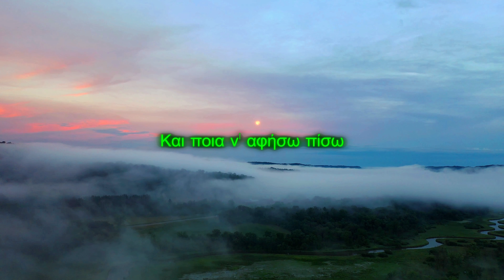Tolis Voskopoulos - Dio Kardies (GREEK LYRICS ONLY)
❤️ _Donations Welcome_ ❤️